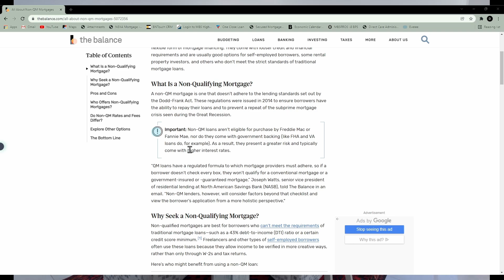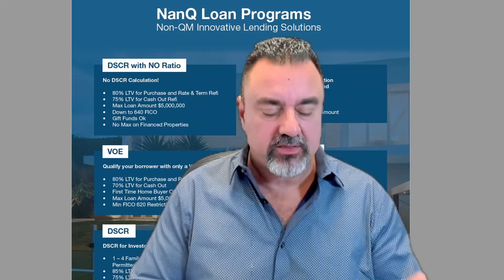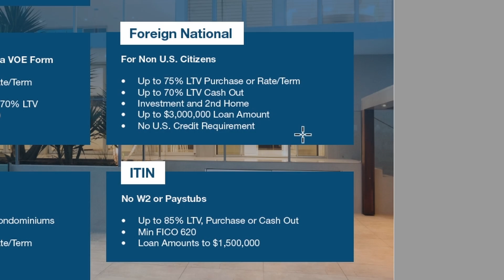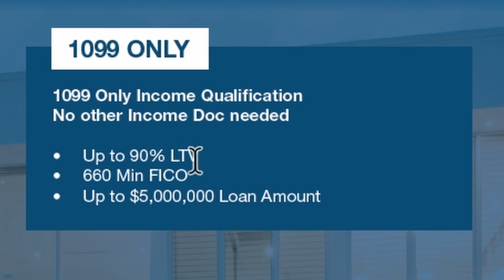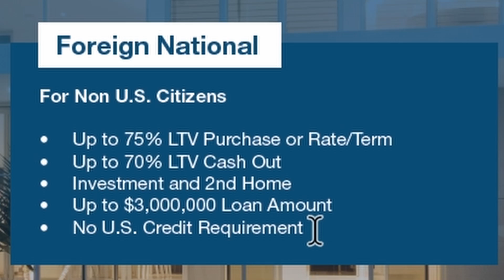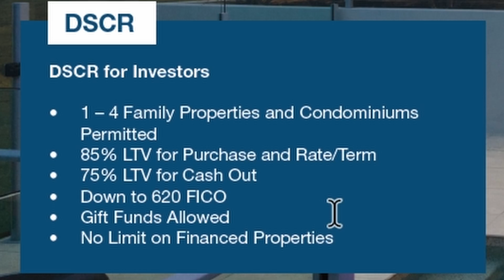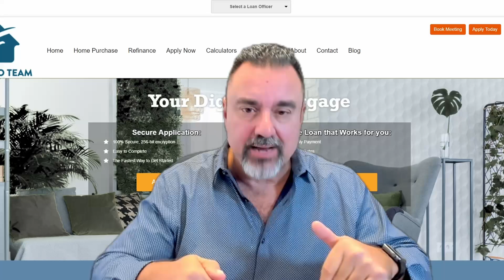Mortgage Rates and Housing Market Update| Non-QM Mortgage The New Mortgage Programs for 2022